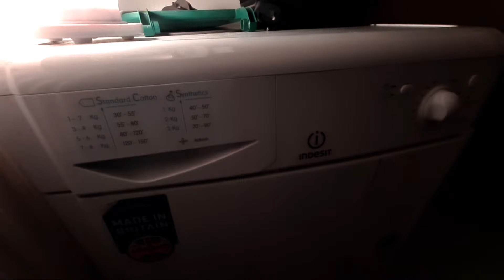Highlight 2:19:44 – 2:24:44 from Indesit IDC8T3 8KG Condenser Tumble Dryer Full Cycle